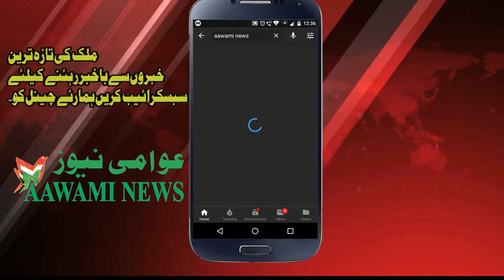Howrrah ke beshtar block mein shajar kari ke jangalaat